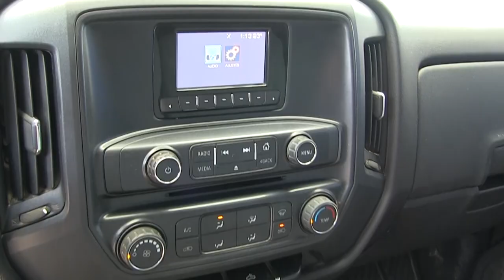Chevrolet / Silverado / 2015/ 63367